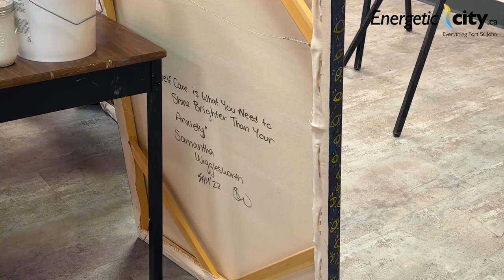SAMANTHA WIGGLESWORTH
Local artist Samantha Wigglesworth is saying farewell to the Fort St. John art community to pursue her career as a practicing artist.